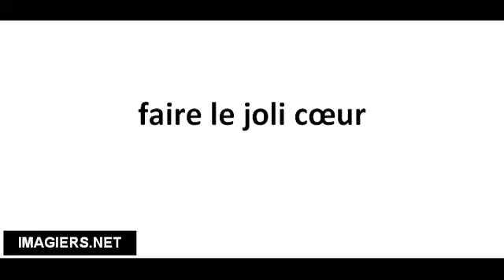Pronounce French with Vincent # faire le joli cœur